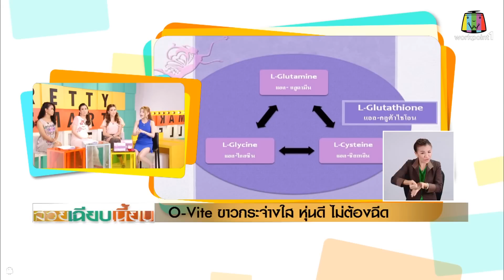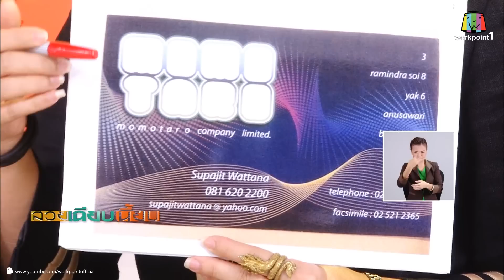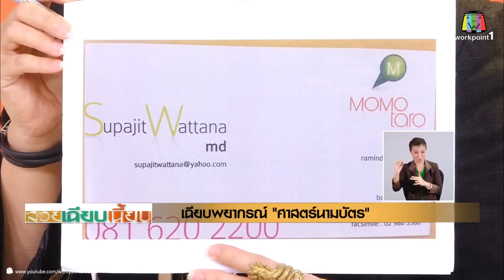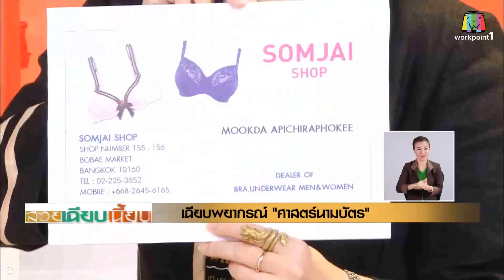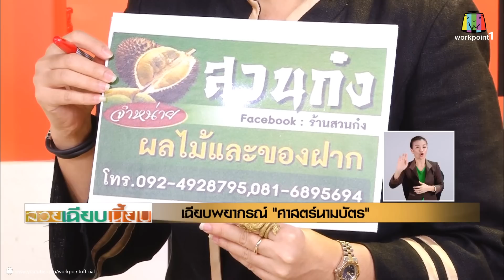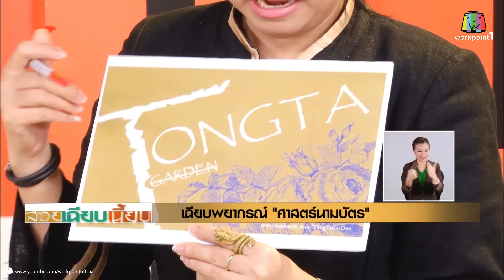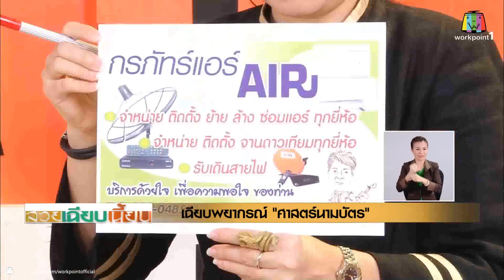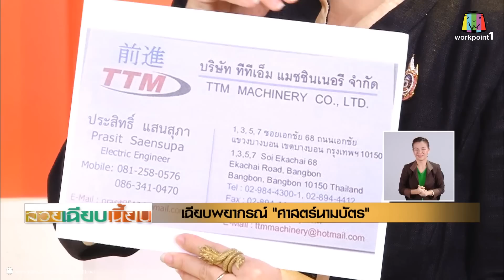สวย เฉียบ เนี๊ยบ_4 ส.ค. 57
ติดตามชมรายการ สวย เฉียบ เนี๊ยบ